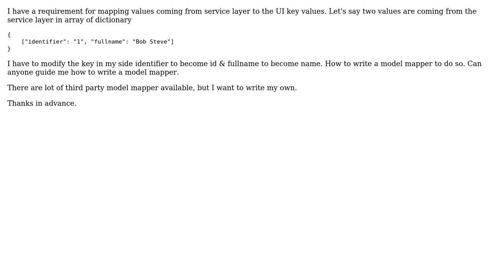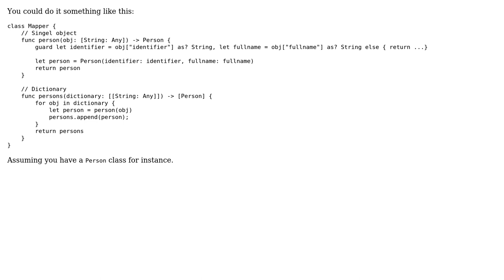How to write own model mapper in Swift Language?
With thanks & praise to God, and with thanks to the many people who have made this project possible! | Content (except music & images) licensed under CC BY-SA | Music | Images & others | With thanks to user Rashwan L user Raghunath Sahoo and the Stack Exchange Network Trademarks are property of their respective owners. You are responsible for your own actions.